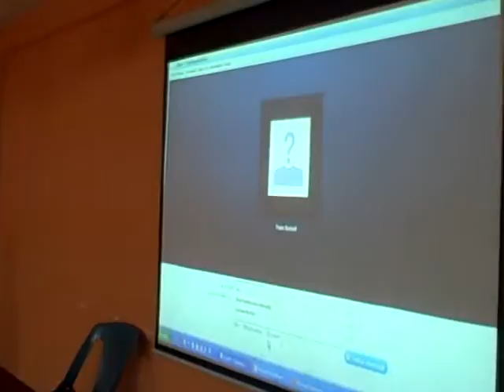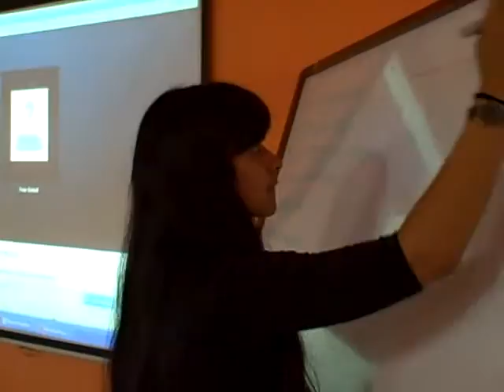Futuros Colectivos, reunión preparatoria Patzún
Patzún, reunión preparatoria de Futuros Colectivos con organizaciones y vecinos de Patzún